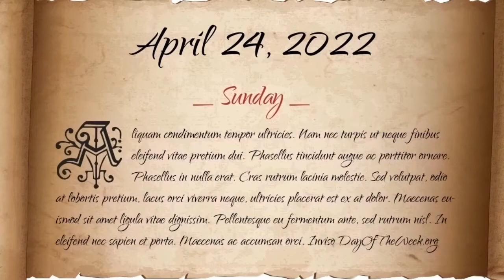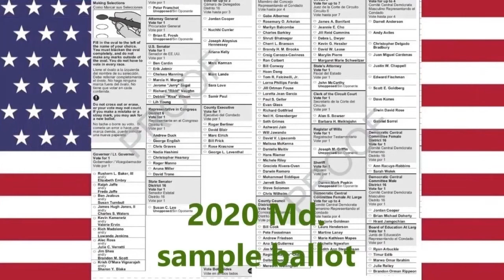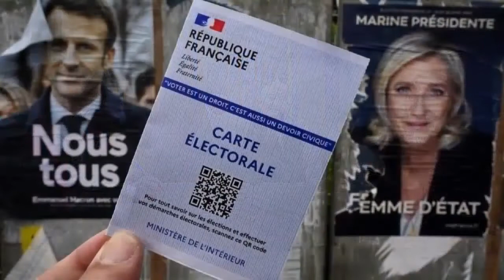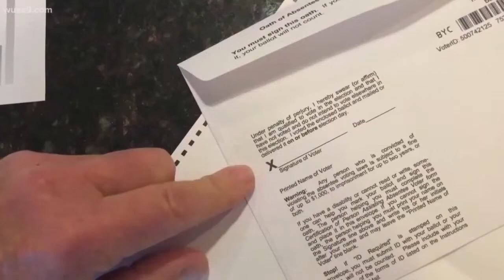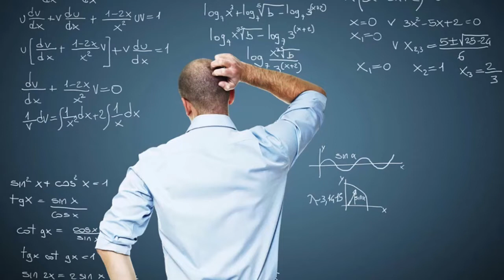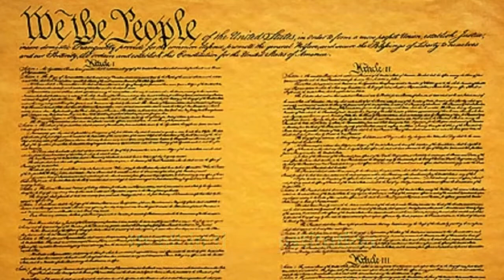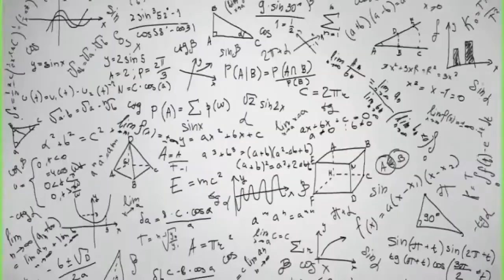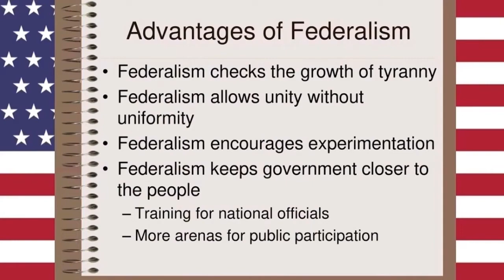Why the 2020 US elections took so long to call ( a.k.a. is France better than the US at democracy? )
an examination on the election process in both France and the U.S. through  comparison between the 2020 U.S. and 2022 French Presidential elections.

Despite both being representative democracies, and constitutional republics established in the late 1700's the U.S. and France are completely separate countries

for now...

Music,

Original artist-
            Daft Punk

Aerodynamic (DrillDozer Remix)

Superheroes (Solidisco Remix)

High Life (Muttonheads Illegal Dancefloor Remix)